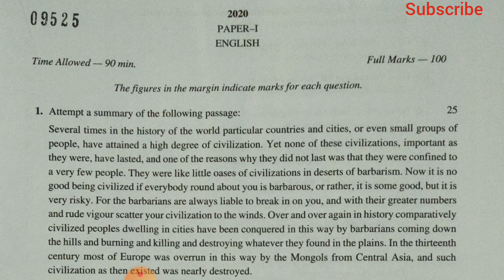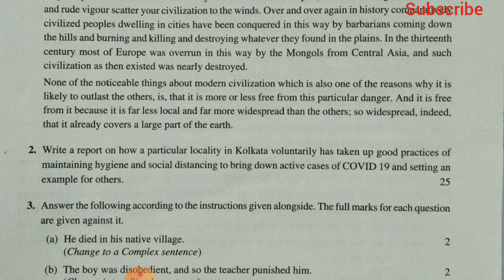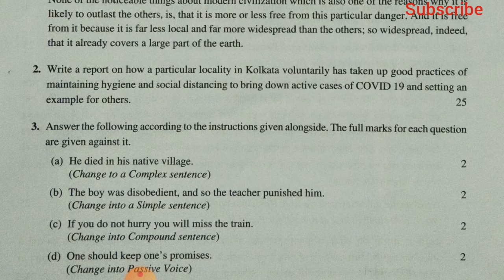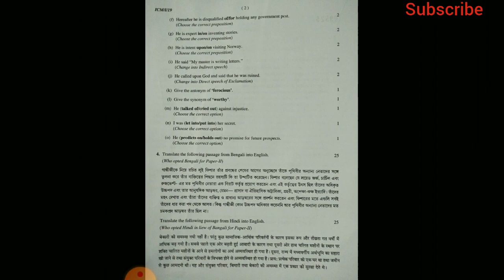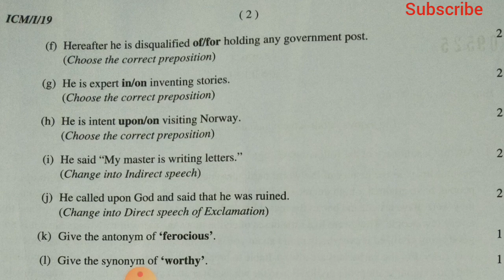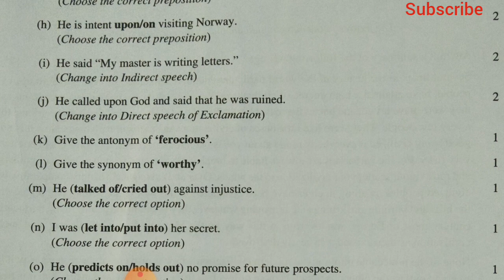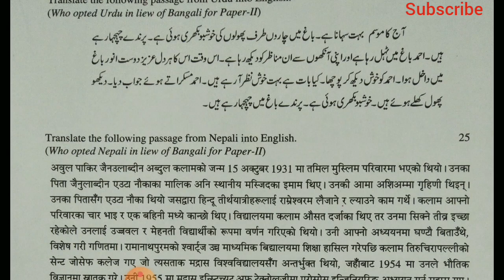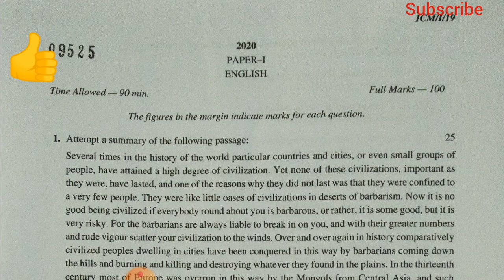Today's ICDS Mains Exam Full Analysis || Paper 1 English || English Grammar Questions Solve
Today's West Bengal Public Service Commission ICDS Mains Exam Full Analysis Paper 1 English. WBPSC ICDS Mains English Grammar Full Answer Key. Wbpsc icds supervisor mains exam english grammar question answer.

আমাদের নতুন What's App Group এ Join হয়ে যান, আরও Latest Information এর জন্য

আমাদের নতুন Telegram Group এ Join হয়ে যান, Latest Information এর জন্য

আমাদের নতুন Kolkata Police এর WhatsApp Group এ Join হয়ে যান, Latest Information এর জন্য

Compete Smart is the Official YouTube Channel of Compete Smart Institute specialized in Bank, SSC, Railways, PSC, UPSC & other competitive examinations.